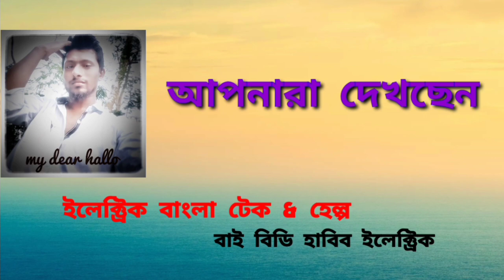how to make a distribute box connection. by bd habib electric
electric bangla tech & help

db box
dp mcb
sp mcb

misuc in this video
Song     Mortals
Youtube by   Featherstone Music(publishing),and 5 music rights societies